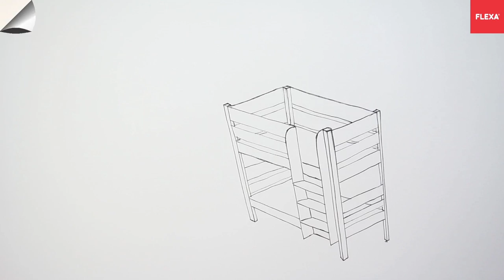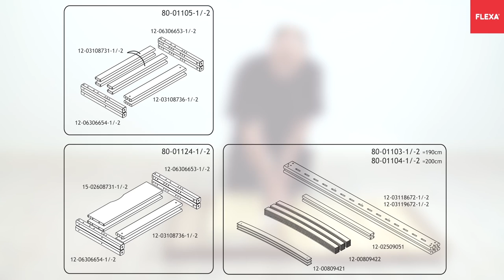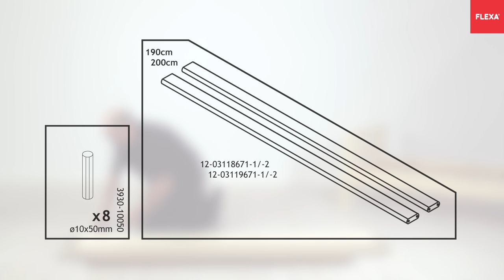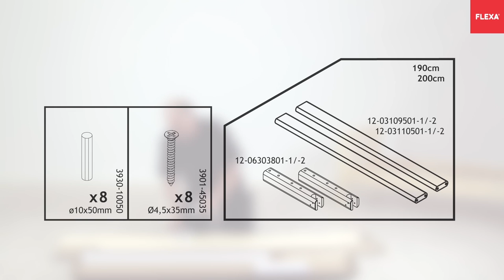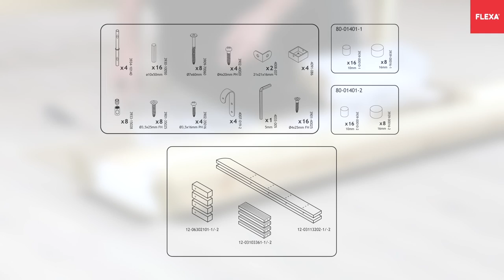FLEXA Classic Bunk Bed with Straight Ladder Assembly Instruction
Watch this FLEXA assembly video and let our serviceman Jan Værnholt guide you through the FLEXA Classic Bunk bed with straight ladder assembly. Please notice that you only need a screwdriver to assembly this product. Be careful when you open the cardboard box and make sure you have all the fittings.